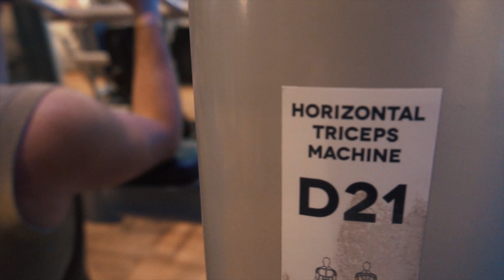CAMBIAMO Palestra finalmente | McFIT Milano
Finalmente cambiamo palestra! Era da tanto che aspettavamo questo momento finalmente ci siamo riusciti :)
⚠️ Vuoi seguirmi ogni giorno? Dai un'occhio qua!  ⚠️

Mi chiamo Lorenzo e creo video riguardo il fitness, la nutrizione e lo stile di vita di un bodybuilder attraverso vlog e video di informazione. Vi mostrerò questa disciplina attraverso tutti i più svariati momenti della mia vita. Non dimenticatevi di iscrivervi se volete rimanere aggiornati :D